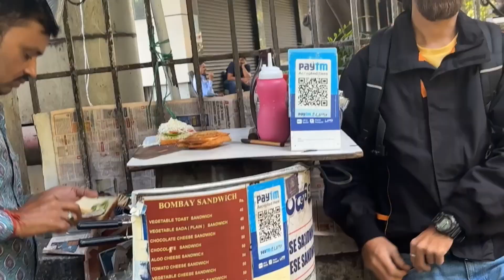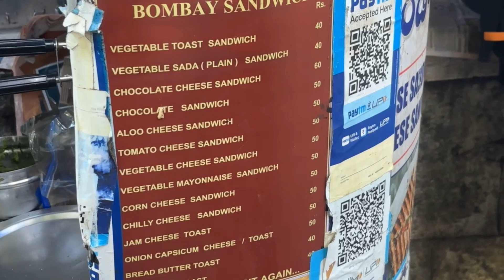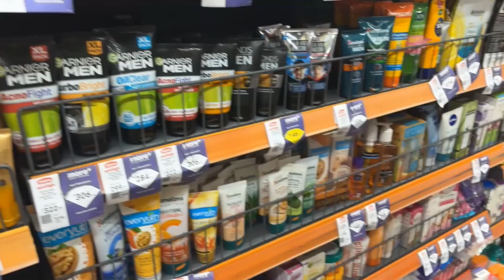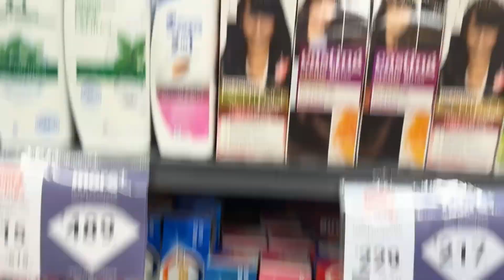Dance in Grocery store